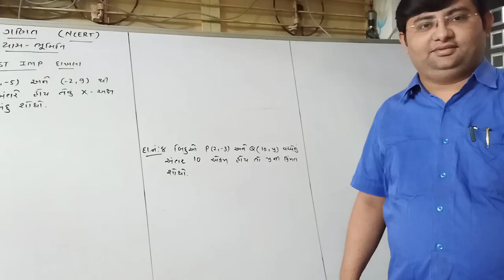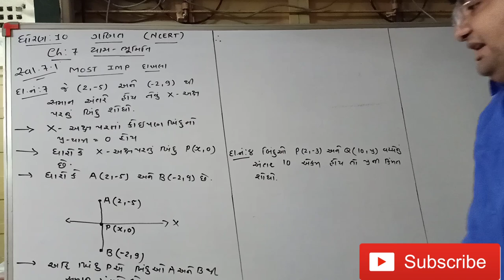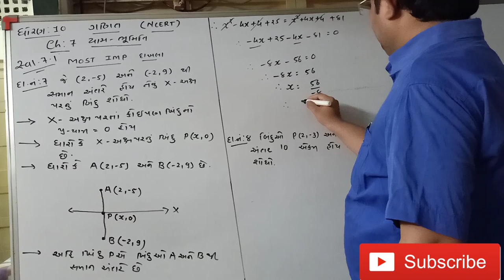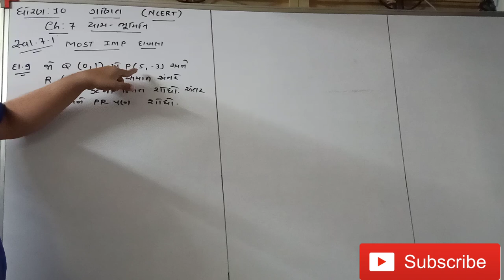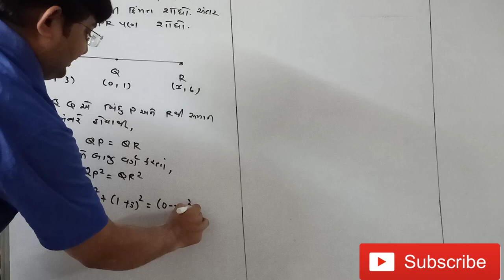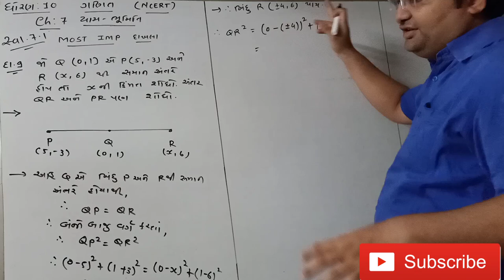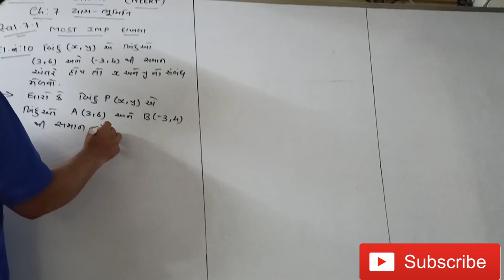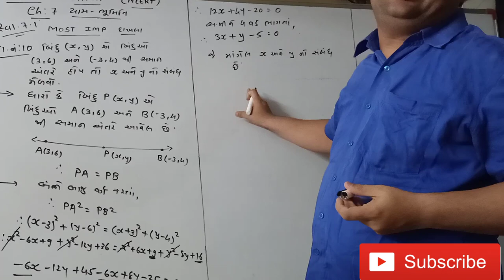STD.10 MATHS | GUJ MED | NCERT | CHP.7 યામ ભૂમિતિ | સ્વાધ્યાય.7.1 EX. 7 to 10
Hi Students
I am Gaurav Thakkar ( B.E Mechanical , B.ed ) from Ahmedabad.

Online Teaching of Std.10 Eng med and guj med...

About Video

Hi all students
We are providing a online video lectures of std.10 maths Ncert Syllabus for Guj med and English Medium.

Std.10 Maths Guj med playlist link

Std.10 Maths Eng Med Playlist Link

If you like our video than